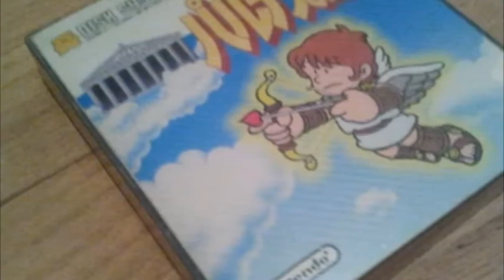Top 10 Games that I want to Collect this year - The Retro Gamer Vlog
This episode is in pair with "Top 10 Games that I want to play this year".
Let me know which games you wanna play or collect!